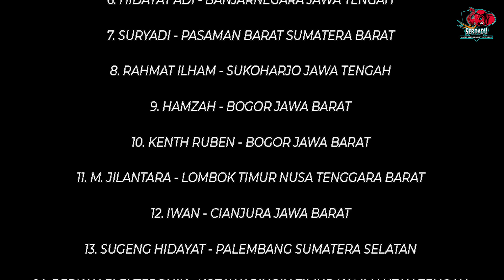[SERDADU VLOG] 15 AGUSTUS 2022 KIRIM UNIT GHOST WARRIOR SPESIAL KEMERDEKAAN!!!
1. M. RIDA - PIDIE PROV. ACEH
2. A. SUKRI - SURABAYA JAWA TIMUR
3. NYOMAN - BONTANG KALIMANTAN TIMUR
4. ANDIS - CIREBON JAWA BARAT
5. AGUS - BANYUWANGI JAWA TIMUR
6. HIDAYAT ADI - BANJARNEGARA JAWA TENGAH
7. SURYADI - PASAMAN BARAT SUMATERA BARAT
8. RAHMAT ILHAM - SUKOHARJO JAWA TENGAH
9. HAMZAH - BOGOR JAWA BARAT
10. KENTH RUBEN - BOGOR JAWA BARAT
11. M. JILANTARA - LOMBOK TIMUR NUSA TENGGARA BARAT
12. IWAN - CIANJURA JAWA BARAT
13. SUGENG HIDAYAT - PALEMBANG SUMATERA SELATAN
14. BERKAH ELEKTERONIK - KOTAWARINGIN TIMUR KALIMANTAN TENGAH
15. SUYANTO - PATI JAWA TENGAH

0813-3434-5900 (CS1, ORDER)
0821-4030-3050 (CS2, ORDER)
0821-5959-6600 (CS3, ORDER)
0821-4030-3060 (CS4, PELAYANAN PASCA BELI)